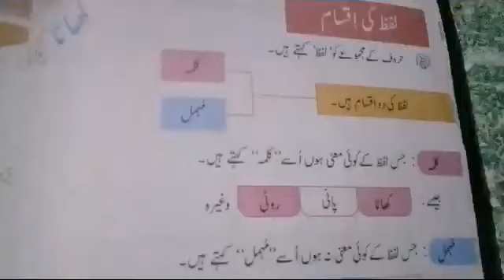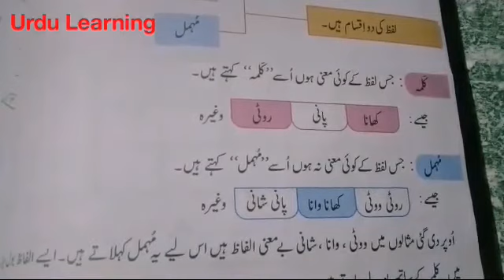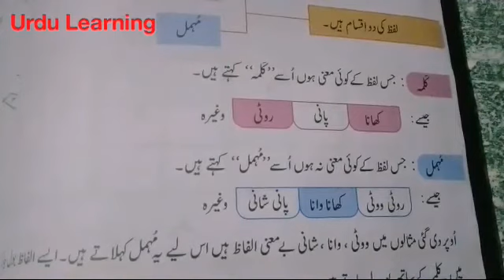Urdu Grammar Sabaq no 1 || Urdu Qwaid o Insha Sabaq no 1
Urdu Graimer Sabaq no 1, Urdu Learning, Urdu Qwaid o Insha Sabaq no 1, Learning Urdu,
A.O.A.
All viewers,
Aaj ki video mein hum Urdu Graimer k barey mein Sabaq no 1 parhein gey.

UrduQwaid o Insha Sabaq no 1